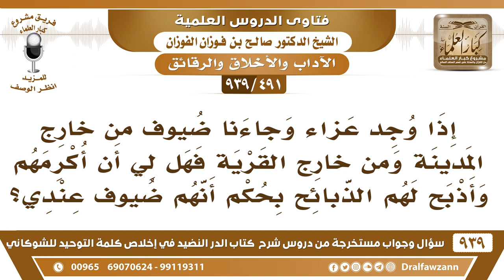[491 -939] إذا وجد عزاء وجاءنا ضيوف من خارج المدينة فهل لي أن أكرمهم وأذبح لهم الذبائح؟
-[491 -939] السؤال: إذا وجد عزاء وجاءنا ضيوف من خارج المدينة ومن خارج القرية فهل لي أن أكرمهم وأذبح لهم الذبائح بحكم أنهم ضيوف عندي ؟
الجواب: أول شيء السفر لأجل التعزية هذا لا أصل له، واليوم ما حاجة إلى السفر خذ الجوال خذ التلفون وكلمهم كأنك حاضر معهم فلا حاجة إلى السفر لكن إذا تكلفوا  وتجشموا السفر وجاءوا ما في شك أنك تضيفهم هذه ضيافة ما هي بعزاء هذه ضيافة لأجل للقادمين.
للاشتراك في قناة الشيخ صالح الفوزان

للاستفسار والإقتراحات والدعم
رئيس الفريق
لمشروع كبار العلماء